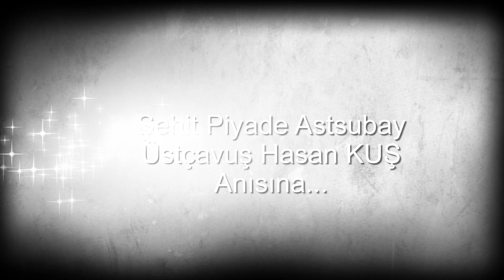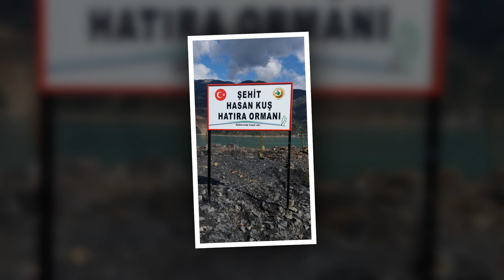Ş Hasan KUŞ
Mithat ÜNAL/ANAMUR MERSİN’in Anamur ilçesi’nde kutlanan Çanakkale Zaferi’nin 107. Yıldönümü ve Şehitlerimizin Anma Töreninde İstiklal Marşımızı okuyan şehit kızı 6 yaşındaki ana sınıfı öğrencisi Ayşe Kuş törene katılanları ağlattı. Tören Sabah Saat 09:30’da Yeni Cumhuriyet Meydanında Saygı duruşu ve İstiklal Marşımızın okunması  ile başladı.  2018 yılında Zeytin Dalı Harekâtı'nda Şehit Düşen Piyade Astsubay Üstçavuş Hasan Kuş’un adını alan Şehit Hasan Kuş İlokulunda da öğrencilerin sergilediği gösterileri veliler tarafından büyük beğeni topladı. Anamur Belediyesi  Abdul Kadir Bulut Kültür Merkezi’nde Özel Uğur okullarının hazırladığı Çanakkale geçilmez” programı ile devam eden Törene, Kaymakam Bilal Bozdemir, Belediye Başkanı Hidayet Kılınç, Cumhuriyet Başsavcısı Meriç Dede, Milli Eğitim Müdürü İlyas Mercan, Kore ve Kıbrıs Gazileri,  Şehit’in Annesi Ümmü, Babası Mehmet Kuş ve Eşi Alime Kuş  katıldı.